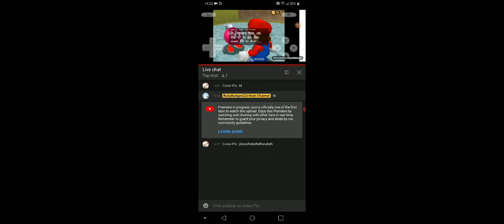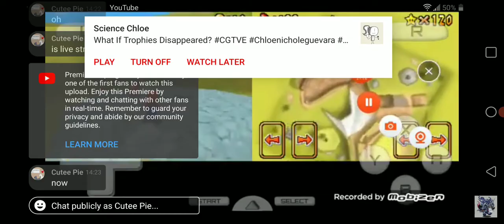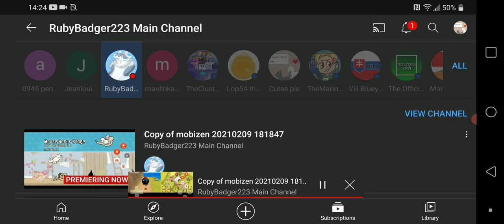February 10, 2021